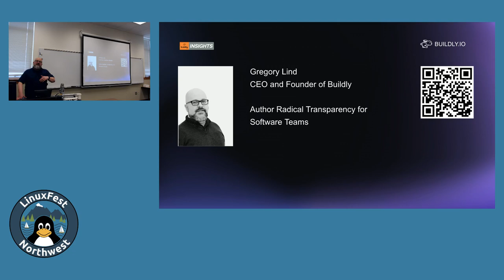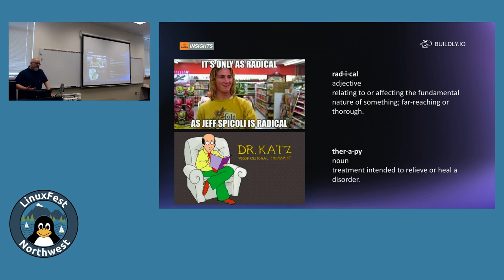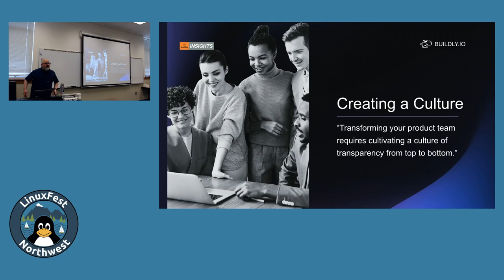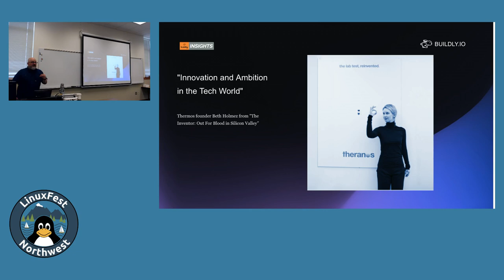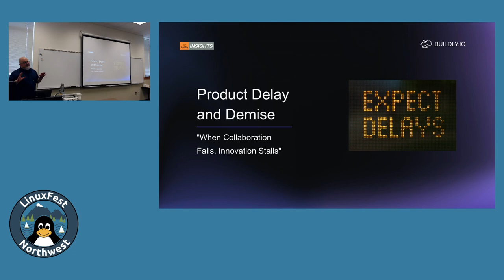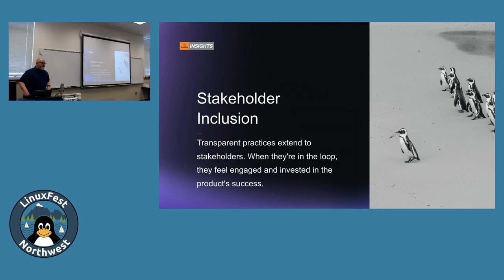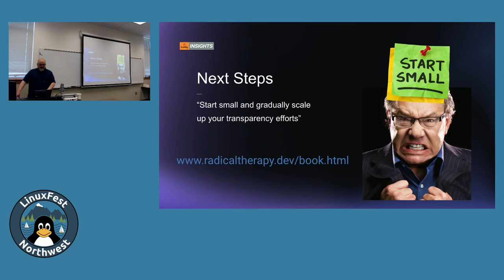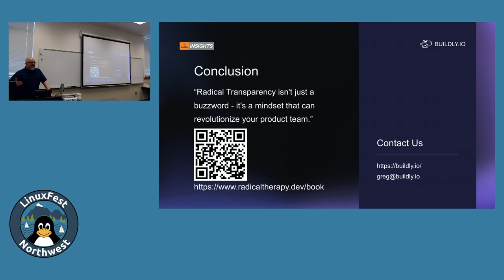LinuxFest Northwest 2024: Radical Transparency for Software Teams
Gregory Lind
Buildly CEO and CTO and Founding Partner in Global Non Profit Open.Build

Redefine team communication with radical transparency.  Fostering a culture of openness, honesty, and positivity in your team, can create a work environment where everyone feels empowered to do their best work and grow both personally and professionally.  This talk will give an overview to bringing radical transparency into your DevOps, software  and product development processes.